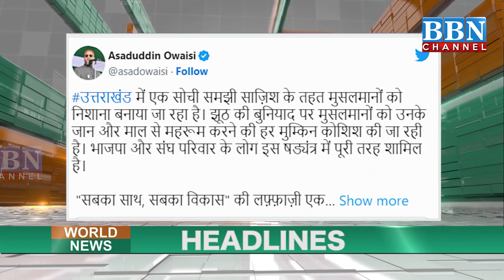World News Headlines 15th June 2023 | BBN NEWS